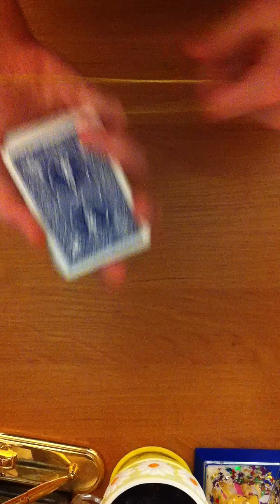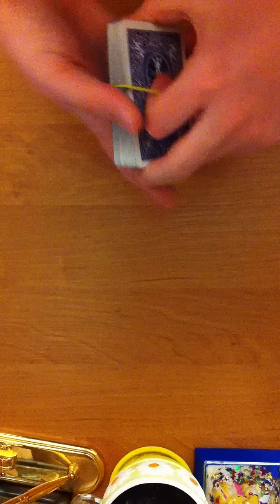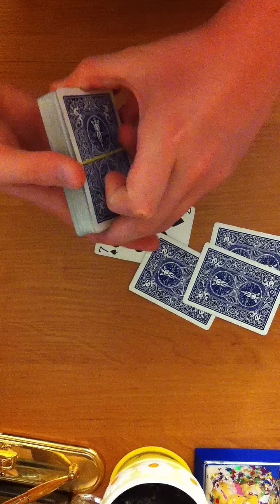Выстрел карты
Все очень легко вы посмотрите и оцените